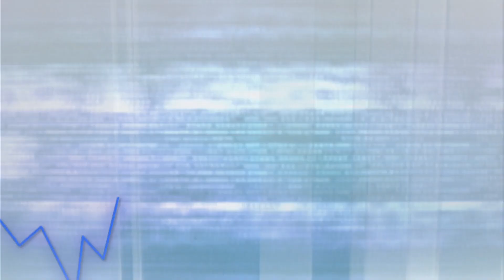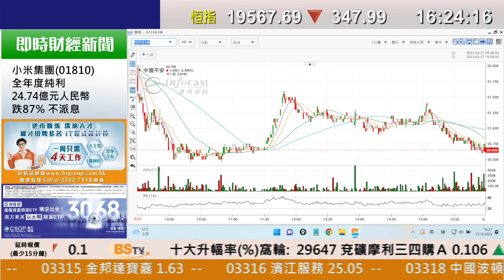耀才財經台 全日總結 林芷彤 － 美團急插逾6%，恒指收市報19567點，跌347點，成交額1271億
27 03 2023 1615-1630  全日總結－美團急插逾6%，恒指收市報19567點，跌347點，成交額1271億

主持：林芷彤